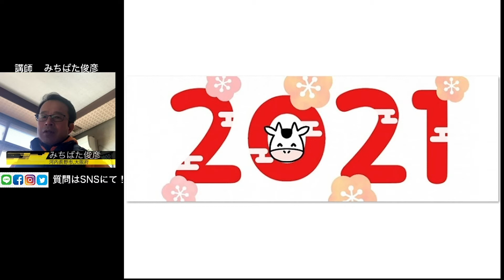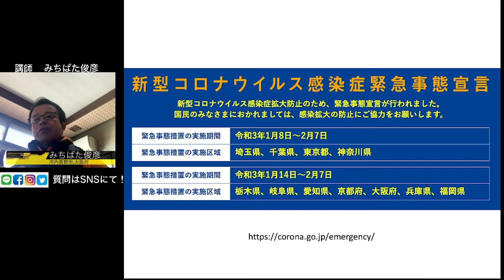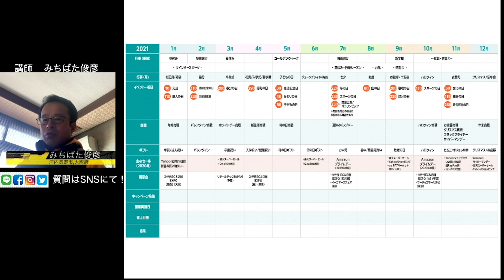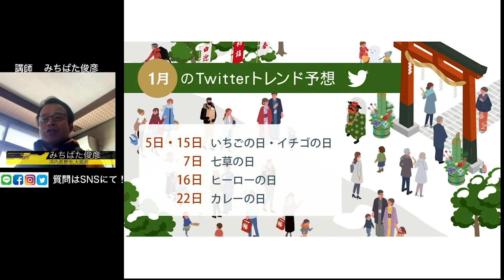Zoom新春セミナー ＆ IT集客勉強会のお知らせ。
【ボランティア募集】
ポスティングボランティアを大募集してます！
一人でも多くの方に市政の状況を知ってもらいたいので、お願いいたします

河内長野市議会議員　道端俊彦（みちばた としひこ）
河内長野市議会議員（現在2期目）
「日本一の安全・安心な集約連携都市かわちながの」を目指して活動中！
地域経済活性化で地方創生を。
子ども達の未来の為に、河内長野の未来の為に。

【Facebookページ（河内長野市議会議員　道端俊彦）】
【アメブロ　河内長野市議会議員　道端俊彦】

MY GEAR :
Apple MacBook Pro
Apple iPad Pro
SONY α6400 ILCE-6400
SIGMA 30mm F1.4 DC DN
Canon EOS70D
TAMRON 18-400mm F3.5-6.3 DiII VC HLD
DJI Osmo Mobile 2
GoPro HERO3+